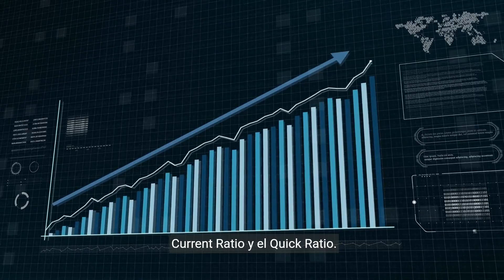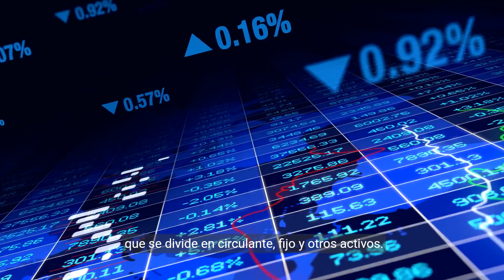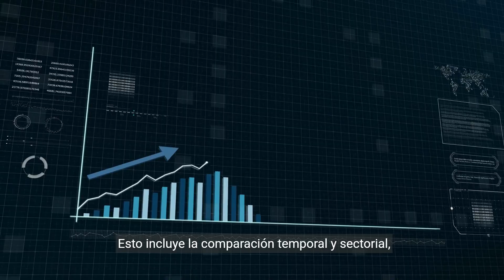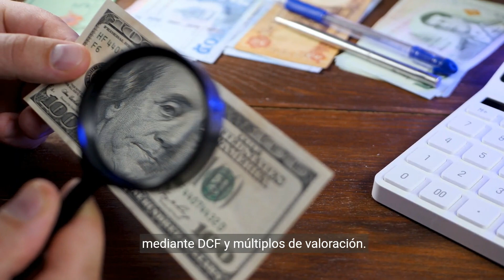Análisis y Evaluación de Empresas Cotizadas en la Bolsa de EE UU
Aprender sobre análisis y evaluación de empresas cotizadas en la bolsa de valores de Estados Unidos

¡Es genial que estés interesado en aprender sobre análisis y evaluación de empresas cotizadas en la bolsa de valores de Estados Unidos!

Aquí te proporcionaré una estructura básica para comenzar y luego profundizar en los aspectos específicos del análisis financiero:

Visita nuestro blog para más información